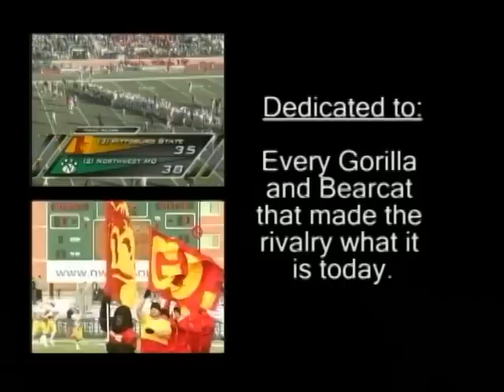Pittsburg State vs. Northwest Rivalry Part 2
Second half of the twelve minute documentary higlighting the pittsburg state vs. Northwest Missouri rivalry. Includes head coach and player interviews, game footage and narration.
Monsters of the Gridiron: A DII Rivalry